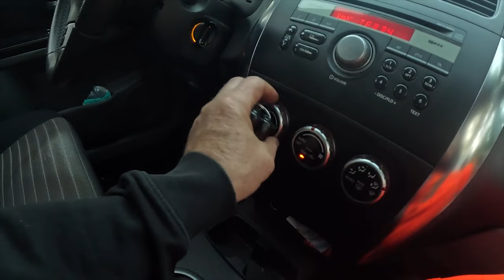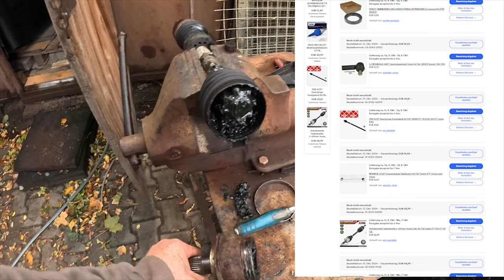Daf LF Test Chłopa i nowy projekt Samochód na Handel Suzuki SX4